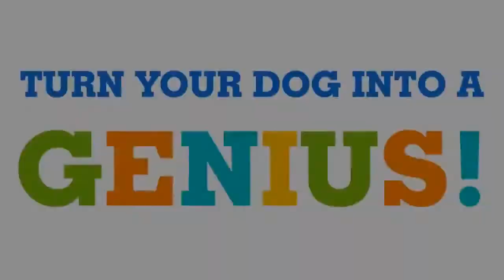🆕 FREE Dog Training Secrets Guide - Dog and Puppy Training Videos Solution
The video is all about free dog training secrets guide and provides dog owners with valuable information. The dog trainer in the video is Adrienne Farricelli of Brain Training 4 Dogs but also try to

We also cover the following subject:
-puppy training videos
-dog training
-dog training tutorials

One thing I noticed when I was looking for information on free dog training secrets guide was the lack of pertinent info.
 free dog training secrets guide nevertheless is an subject that I know something about. This video therefore should be relevant and of interest to you.
If you wish to learn more about puppy training videos I recommend you to look into our other videos
Have I responded to all of your concerns about free dog training secrets guide?
 Individuals who searched for puppy training videos also looked for dog training.